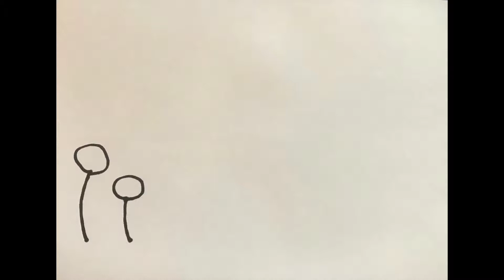15SUPERKOOLHUMANS vijftien - Een lang weekend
SUPERKOOLHUMANS